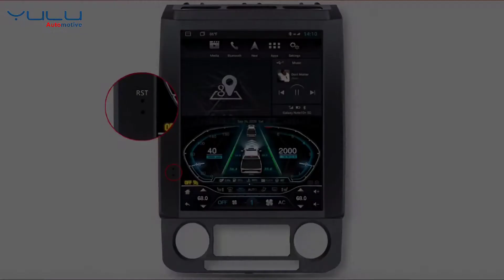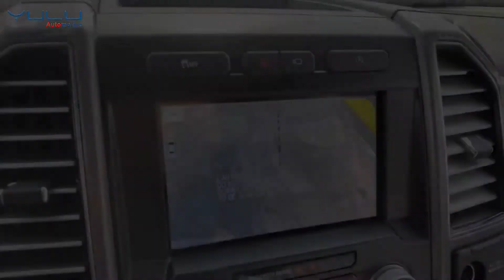YULU E9 | Install Ford F150/250/350/450 SYNC1/2/3 Tesla car radio navigation screen.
YULU T-style android radio navigation screen. Learn all the details of connecting the E9 harness in this video.